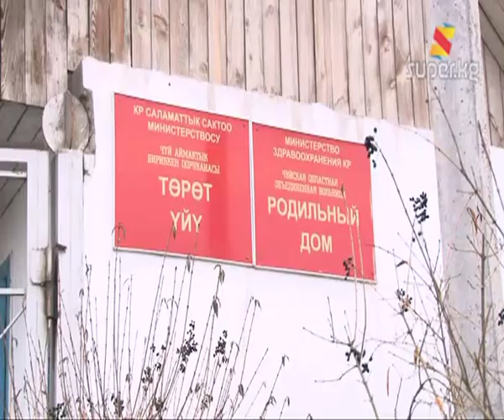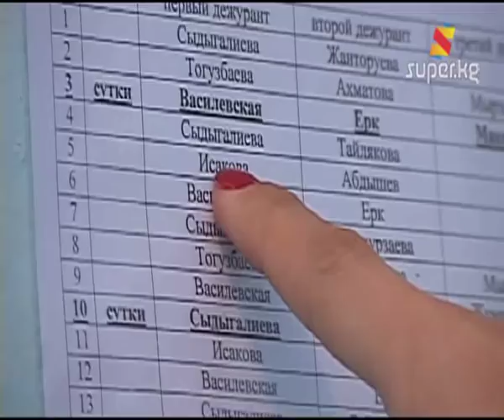Ымыркайынын чарчап калуусуна дарыгерди күнөөлөшөт (Архив 05-02-2013)